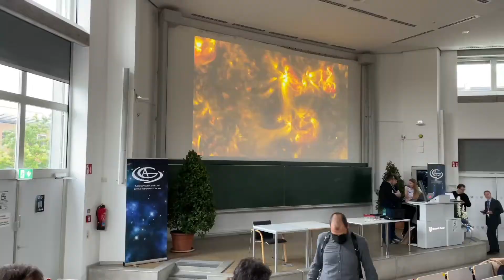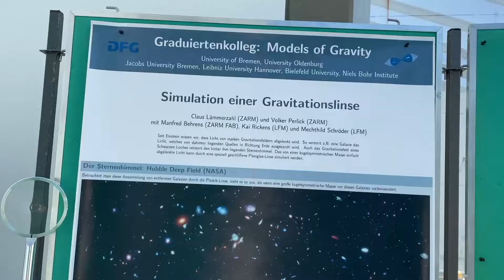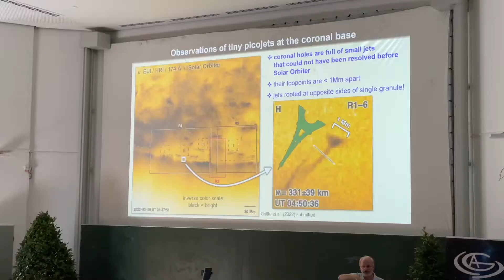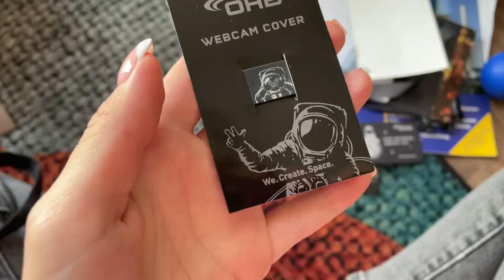Мое выступление на конференции | PhD будни в Германии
Привет, меня зовут Юля. Я аспирант астрофизик в институте Макса Планка в Мюнхене :)
В этом видео выступаю на конференции астрономического сообщества в Бремене!
Последний день подготовки и эмоции после)